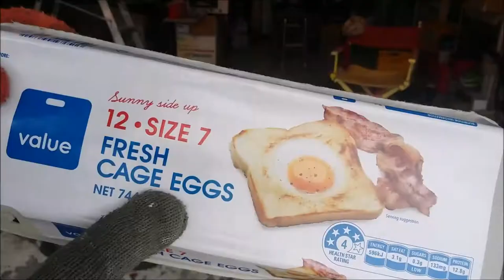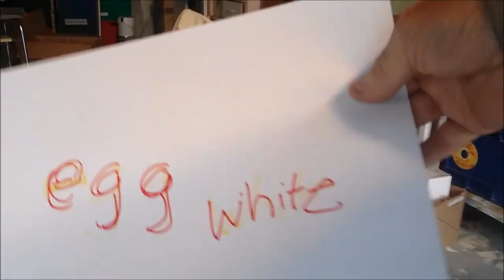Chicken on Canvas 2 minutes paulscottfilms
Chicken on Canvas       paulscottfilms   New Zealand